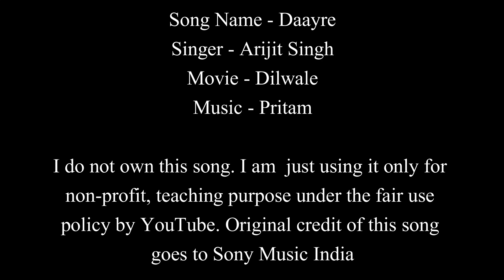Daayre | Dilwale | Arijit Singh | Easy Guitar Chords Lesson+Cover, Strumming Pattern, Progressions..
Song Name – Daayre
Movie - Dilwale